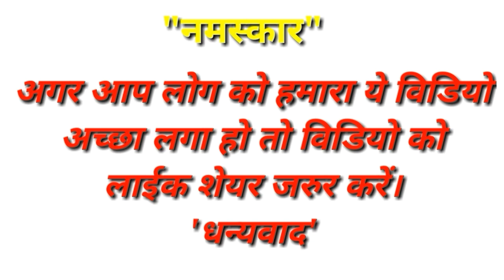अवधेश प्रेमी का होली गीत देवर साला आँख मारे के आगे,खेसारी लाल होली गीत दीदी का देवर आँख मारे फेल!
DIDI KA DEVAR AANKH MAARE | Latest Bhojpuri Holi Song 2019 | KHESARI LAL YADAV, PRIYANKA SINGH, रजऊ ना अईले होली में - Rajau Na Aaile Holi Me - Khesari Lal Yadav - Bhojpuri Holi Songs 2019,
होली में बरामदा में सुते के (Official Audio) | Khesari Lal Yadav का New सुपरहिट गीत | Speed Bhojpuri,
Khesari Lal Yadav का Superhit Holi Video_Song (2019) | होलियों में ना आइल भतार नतिया,
कुकुरा चहेट देला Kukura Chahet Dela - Full Audio | Khesari Lal Yadav & Priyanka Singh, आ गया Khesari Lal Yadav का सबसे बड़ा हिट होली गीत | Bhatar Gaile Dilli Ho |New Bhojpuri Hit Holi Song
आ गया Khesari Lal Yadav का सबसे बड़ा हिट होली गीत | Bhatar Gaile Dilli Ho |New Bhojpuri Hit Holi Song
10M views, Aankh Mare Holi Mein devar sala Aankh Mare Aankh Mare Holi me Bhauji,
Devar sala aankh mare bhojpuri song | देवर साल आँख मारे होली - Holi Devar Sala Aankh Mare 2019 हिट,
कृष्णा निदर्दी ऐसा गाना गवा दिया निशा नशीली से कि आप सोचे ही नहीं होंगे "मकई में आव ये यार"
devar sala aankh devar sala aankh mare dj,
devar sala aankh mare holi
devar sala aankh mare bhojpuri gana,
devar sala aankh mare video,
devar sala aankh mare bhojpuri,
devar sala aankh mare dj song, devar sala aankh mare holi song, devar sala aankh mare dj remix,
devar sala aankh mare video gana,